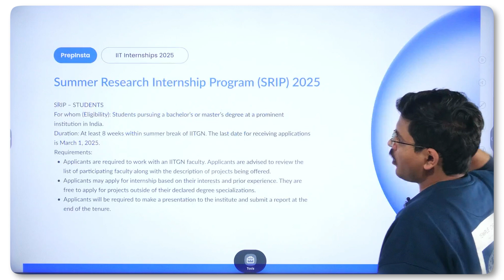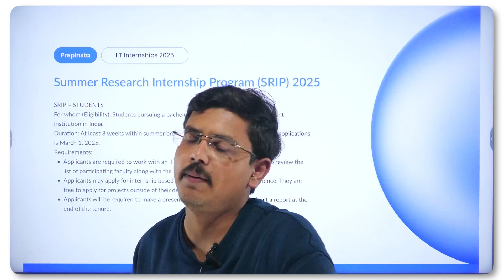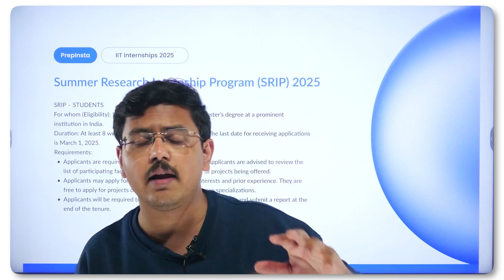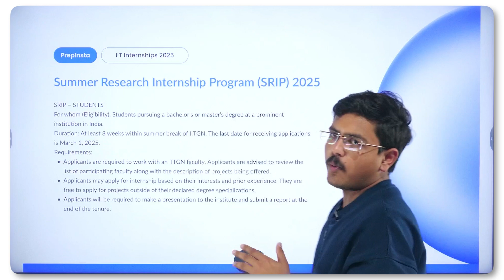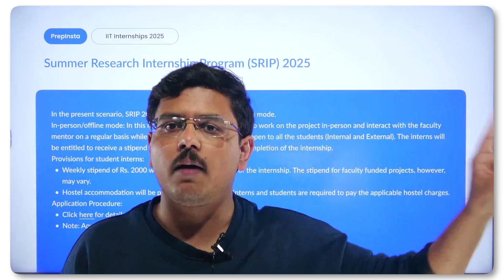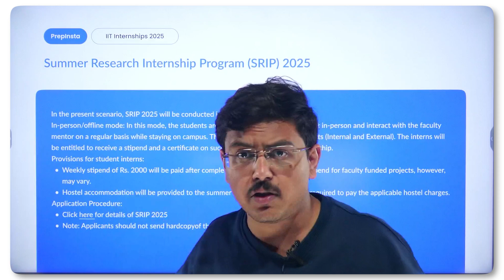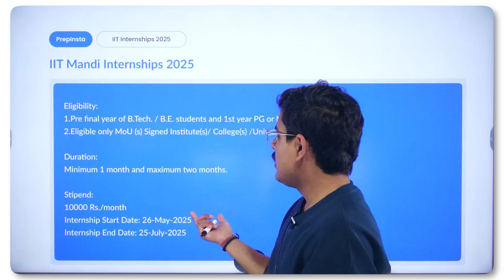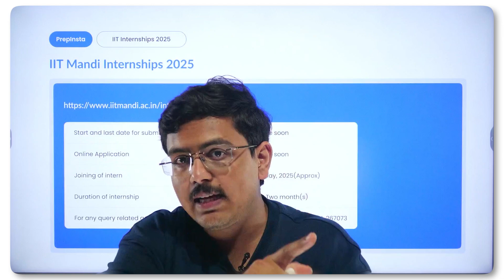Summer Internship at IITs for Fresher Students 2025 | Bonus Perks & Application Process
Summer Internship at IIT Colleges for Fresher Students | Bonus Perks & Application Process | 2025

Join Vaibhav Shukla's Telegram Community here for More updates and sessions

Here we are with the Bonus Top IIT Summer Internships 2025 Opportunities for YOU! 🎯 A golden chance for B.Tech, M.Tech, and UG/PG students to gain hands-on research experience at India’s top IITs. 🌟 IIT Gandhinagar offers the Summer Research Internship Program (SRIP) 2025, and IIT Mandi is hosting its Summer Internship Program 2025. These paid research internships cover top fields like Artificial Intelligence (AI), Machine Learning (ML), Data Science, Big Data Analytics, Robotics, Electrical, Mechanical, Civil, and Computer Science (CS) Engineering. 💻📊🤖 With IIT-certified internships, students get real-world exposure, research opportunities, and career-boosting credentials. 🚀 Apply now to secure a place in these prestigious IIT Summer Internships 2025 and enhance your career in cutting-edge technology! 💼🔥